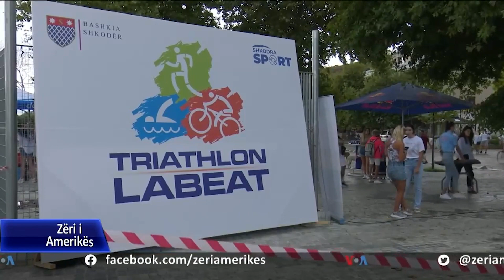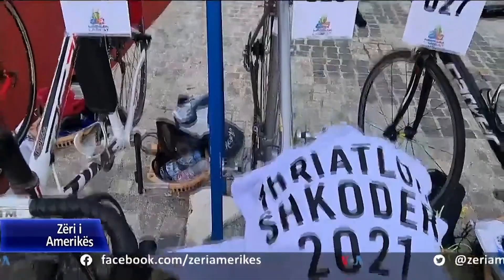Mbi 100 atletë nga Ballkani në përpjekje për të promovuar vlerat turistike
Në pikën turistike të Shirokës, në Shkodër, u zhillua "Triathlon Labeat 2021", një aktivitet sportiv tre garësh, që bashkoi më shumë se 100 atletë nga vendet e rajonit, në përpjekje për të zhvilluar këtë disiplinë sportive, por edhe për të promovuar vlerat turistike të Liqenit të Shkodrës.